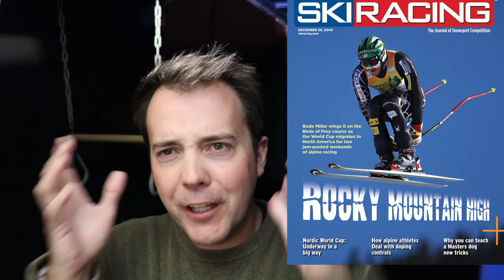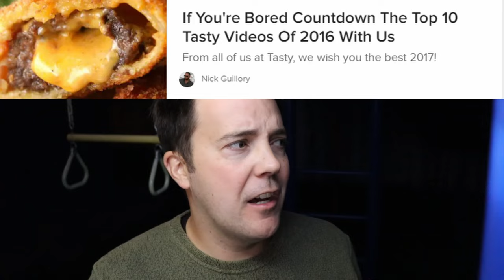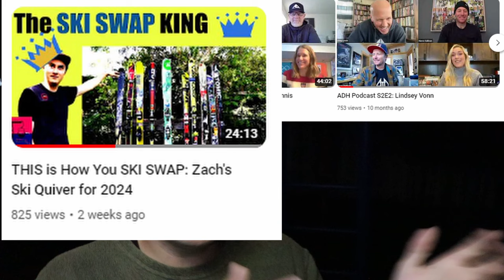What Happened To Ski Racing Magazine?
Elliott Reflects on His Time Writing for Ski Racing Magazine, and his theory on why ski racing isn't as popular as it used to be.